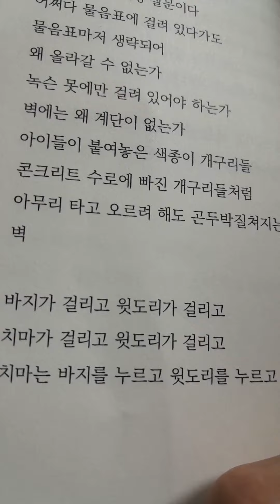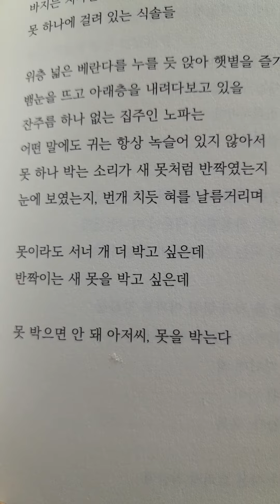벽에 걸린 옷. 정하선 ㅡ정하선 시낭송 ㅡ정하선 시집. (가볍고, 경쾌하게). 시산맥 2023.4